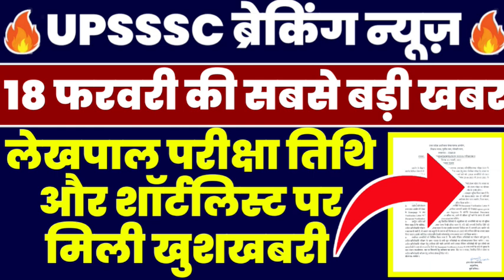UP LEKHPAL EXAM DATE 2022 | UPSSSC LEKHPAL LATEST NEWS| UPSSSC PET LEKHPAL EXAM KAB HOGA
UP LEKHPAL EXAM DATE 2022 | UPSSSC LEKHPAL LATEST NEWS | | UPSSSC PET LEKHPAL

सारथी: Batch Course for UPPSC Prelims GS 2022

जॉइन करे इस बैच कोर्स को और पाइये UPPSC Prelims का सम्पूर्ण मार्गदर्शन - 16 Feb से डेली क्लासेज

Course के topics और पाठ्यक्रम जैसी सारी जानकारी के लिये इस link को देखें

✅ भाषा- हिंदी
✅ रिवीजन Notes

Your Quries::
upsssc lekhpal
upsssc pet,up lekhpal vacancy
up lekhpal
upsssc pet
upsssc news
upsssc
upsssc pet
upsssc lekhpal
upsssc news today
upsssc exam